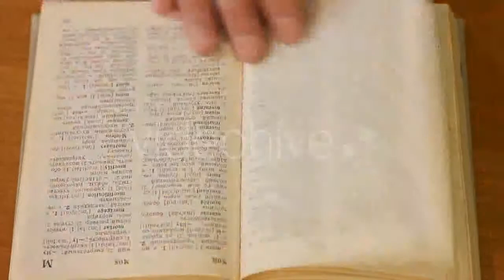Young People Walking On The Treadmill Smiling - (sports) | Stock Footage Mega Pack +40 items